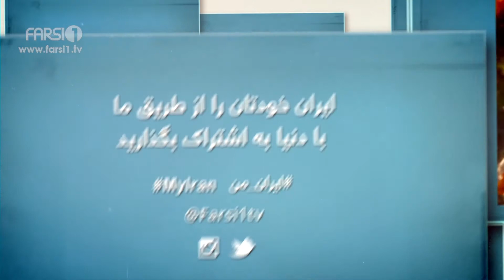FARSI1- My Iran 22 / فارسی1 – ایران من – شماره ۲۲